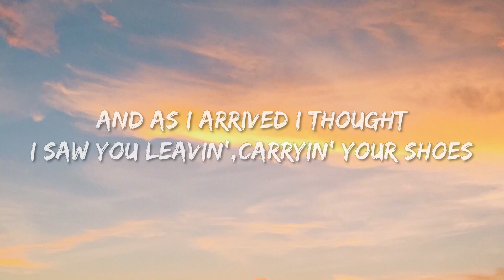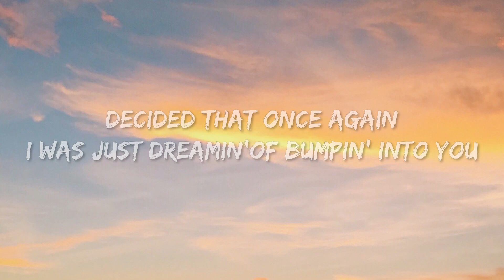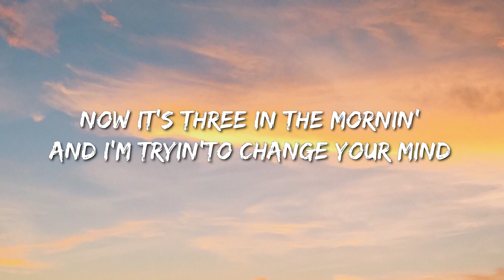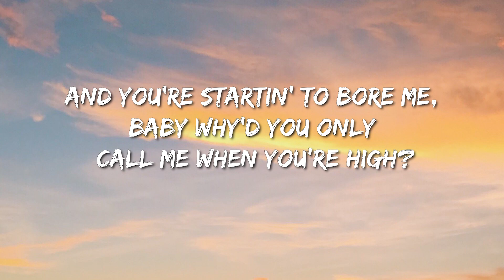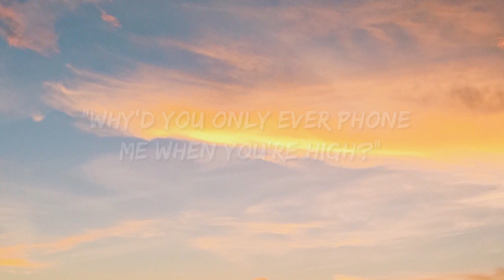Arctic Monkeys - Why'D You Only Call Me When You'Re High? (Lyrics) - Jason Aldean, Metro Boomin, Th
LYRICS:
The mirror's image
Tells me it's home time
But I'm not finished

And as I arrived I thought I saw you leaving
Carrying your shoes
Decided that once again I was just dreaming
Of bumping into you

Now it's three in the morning
And I'm trying to change your mind
Left you multiple missed calls and to my message you reply
Hi, why'd you only call me when you're high?

Somewhere darker
Talking the same shite
I need a partner
Well are you out tonight

It's harder and harder to get you to listen
Incapable of making alright decisions

And I can't see you here
Wonder where am I?
Sort of feels like I'm running out of time
I haven't found what I was hoping to find

You said you gotta be up in the morning
Gonna have an early night
And you're starting to bore me baby

Why'd you only ever phone me when you're
High